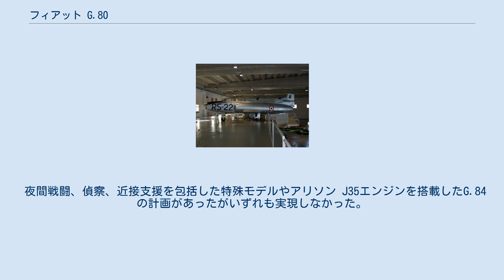フィアット G.80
フィアット G.80 フィアット G.80-3 フィアット G.80は、1950年代にイタリアで開発された軍用練習機で、同国で最初の真のジェット機である。
本機は首輪式引き込み降着装置と胴体側面にエンジン吸気口をもつ保守的な低翼単葉で、操縦士と操縦教官は長い涙滴型風防の中でタンデムに配置される。
 3機の前量産型の前に2機のG.80試作機が製造されたが、イタリア空軍はこの機が空軍の要求に合致しないことを見つけ、まとまった数を購入しなかった。
フィアット社は続いてNATOの標準練習機の選考に応募するためにより洗練されたG.82を開発した。
 些細な変更点は別として、G.82はより長い胴体内にG.80のデ・ハビランド ゴブリンエンジンに変わりロールス・ロイス ニーンエンジンを装備し、翼端には燃料タンクを着けていた。
5機のG.82が製造されたがNATOの選考はキャンセルされ、G.82はNATOにもイタリア空軍にも採用されることは無く開発プログラムは終了した。
 夜間戦闘、偵察、近接支援を包括した特殊モデルやアリソン J35エンジンを搭載したG.84の計画があったがいずれも実現しなかった。
 G.82は1957年に実験飛行隊（Reparto Sperimentale Volo）に引き渡される前の数年間はアメンドーラ（Amendola）空軍基地にあるイタリア空軍飛行学校で使用された。